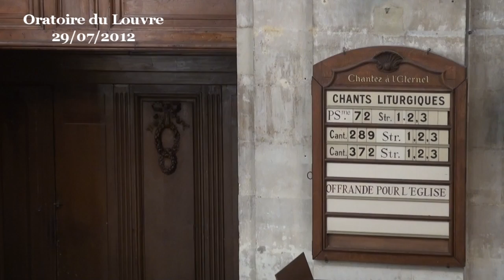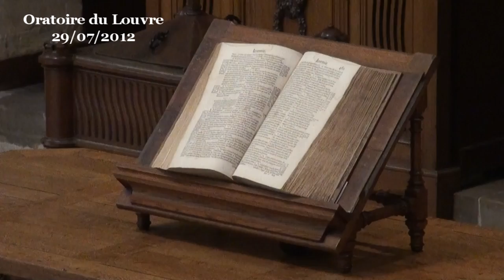Le Christ en enfer (1 Pierre 3:18-22)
Il nous faut commencer par une mise au point de vocabulaire afin que nous nous comprenions bien au sujet du « symbolique » auquel je vais faire référence. Dans le langage courant, est symbolique quelque chose qui n'a pas beaucoup de valeur, qui est presque insignifiant. Lorsqu'on parle d'une mesure symbolique, c'est pour désigner une décision qui n'engage pas beaucoup notre responsabilité, qui ne nécessite pas beaucoup de moyens et qui n'aura pas beaucoup d'effet. Mais le symbolique, qui utilise le symbole, peut avoir un autre sens dans une perspective philosophique, psychanalytique et théologique. Le symbolique, c'est ce qui permet d'exprimer l'indicible, c'est ce qui désigne indirectement un aspect de la vie qui échappe à nos sens, ce qui parle des dimensions non matérielles de notre quotidien. Dire qu'un individu est un être symbolique, cela ne veut pas dire qu'il soit insignifiant, l'égal de la buée, mais qu'il a une vie au-delà des apparences, au-delà de ce qui est donné à voir, à entendre, à toucher... Cela peut aller jusqu'à considérer les symboles, dans le domaine religieux, comme des épiphanies du divin (Creuzer, 1810).

Sur le plan linguistique, il faut aussi faire quelques précisions qui, à nouveau, ne constituent pas la définition du symbole, mais qui explicitent la manière dont je vais utiliser la notion de symbole. Les symboles nous font penser à des images qui renvoient à une autre réalité, par exemple une institution comme la justice lorsqu'on voit le dessin d'une balance avec deux plateaux. La faucille et le marteau parlaient du communisme. Il y a aussi les symboles mathématiques comme le trait qui renvoie à la soustraction. En parlant de symbole, ce n'est pas de cela dont je parlerai, considérant ces dessins comme des icones, des signes qui nous mettent sur la piste de quelque chose. De la même manière, Marylin Monroe peut-être du côté de l'icône, plutôt que du symbole, alors qu'on parle d'elle comme d'un sex symbol. Je parlerai du symbole comme le fait le spécialiste des signes Umberto Eco, en disant que c'est un signe vague, qui n'est pas seulement une forme (signifiant) et un contenu (signifié), mais qui offre une épaisseur de sens parce qu'il met une collection de textes en relation les uns avec les autres. C'est pour cela qu'un symbole donne à penser, c'est parce qu'il renvoie à des textes écrits ou des discours, à des références historiques, à des traditions d'interprétation, à des idées personnelles (des représentations personnelles de ce que le symbole tente d'exprimer). Ainsi, lorsque je vais dire que la croix est un symbole, ce ne sera pas pour dire que ce sont de barres perpendiculaires (signifiant) et un supplice ou le christianisme (signifié).

Ces précisions très rapides étant faites, lançons-nous dans ce texte pour suivre le mouvement imprimé par Pierre qui nous fait séjourner parmi les morts avant de nous faire ressusciter.

Explorer la mort, le mal
Le texte dit qu'une fois mis à mort, le Christ a prêché aux esprits en prison, ceux qui n'ont pas profité de l'arche de Noé et qui sont donc morts pendant le déluge. Nous avons dans ces versets une avalanche de symboles (péché, Dieu, esprits en prison, arche de Noé, eau) qui sont mis en relation pour produire un nouveau symbole : ce texte. Ce sont les esprits en prison qui nous sont les moins familiers. La chronologie des faits montre que le Christ les rencontre après sa mort ; il s'agit donc, a priori, de défunts. Cette hypothèse est confirmée ensuite par l'indication que ces personnes sont les incrédules qui ont succombé au déluge. Le déluge n'est pas un fait historique, au sens d'un événement qui aurait eu lieu à un moment donné de l'histoire et qui se serait déroulé selon le récit du livre de la Genèse (6-9). Par conséquent, la rencontre du Christ avec ces morts n'est pas non plus un événement historique qui aurait eu lieu matériellement.